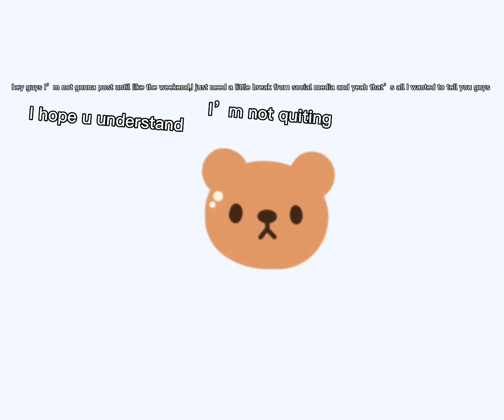April 19, 2023